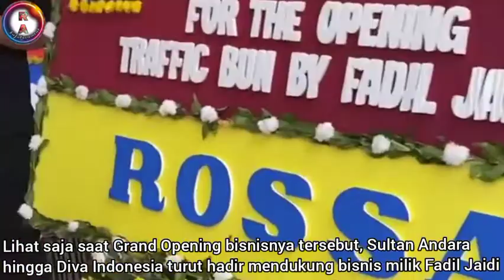SULTAN ANDARA HINGGA DIVA INDONESIA HADIRI GRAND OPENING BISNIS MILIK FADIL JAIDI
Meski masih baru di dunia entertain, namun Fadil Jaidi cukup memiliki relasi yang luas. Buktinya saat Grand Opening bisnis miliknya, Nagita Slavina hingga Rossa bersedia hadir memenuhi undangan Fadil.

Waah gimana ya keseruan Grand Opening bisnis kilik Fadil yang dihadiri Artis ternama itu?